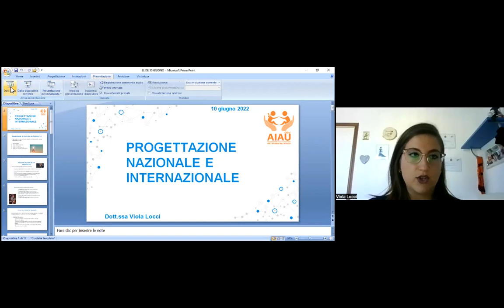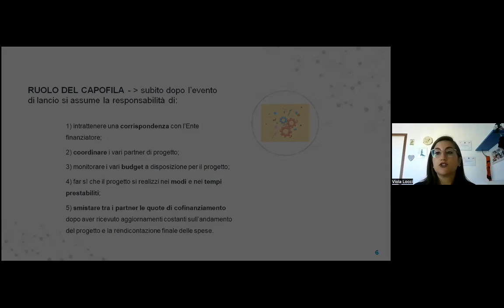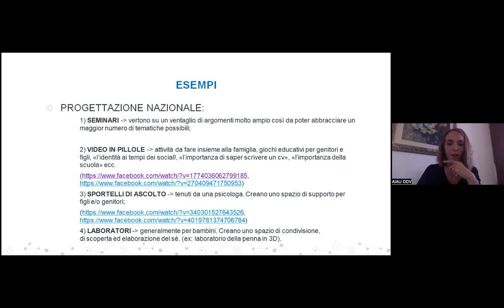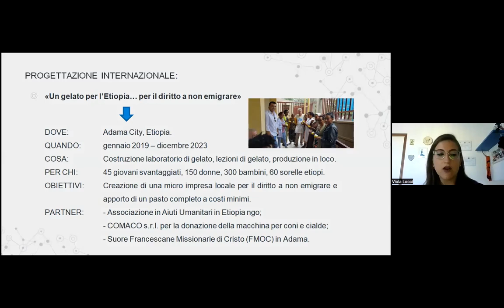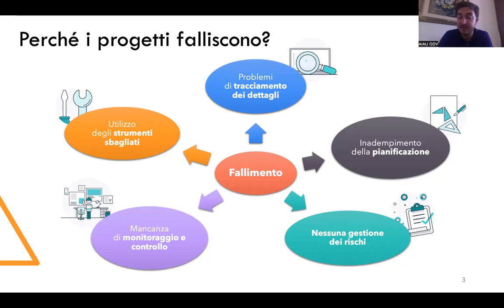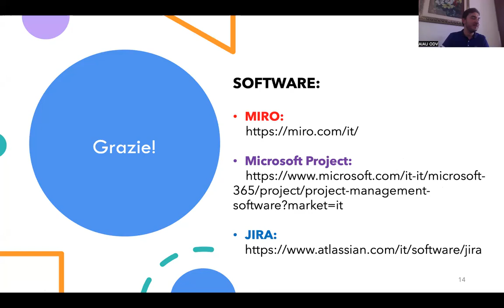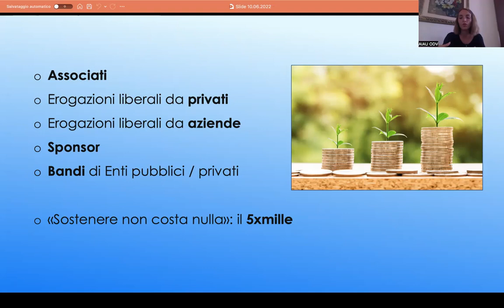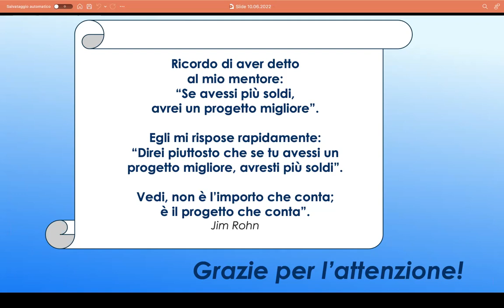Progettazione nazionale e internazionale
Terzo e ultimo seminario del nostro ciclo dedicato al mondo Non Profit: la progettazione nazionale e internazionale!

Ne abbiamo parlato con Viola Locci, Lorenzo Calosci e Federica Avagnano venerdì 10 giugno 20220.